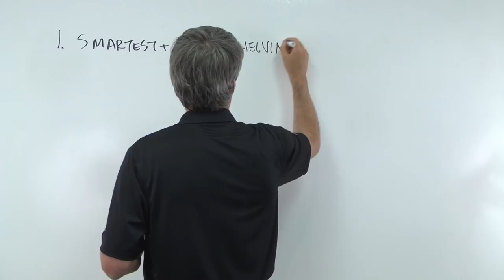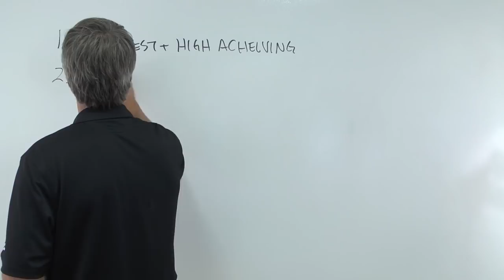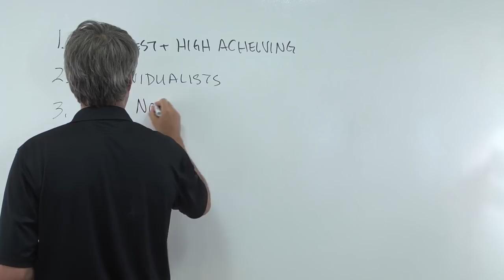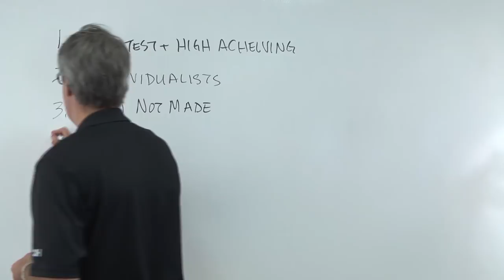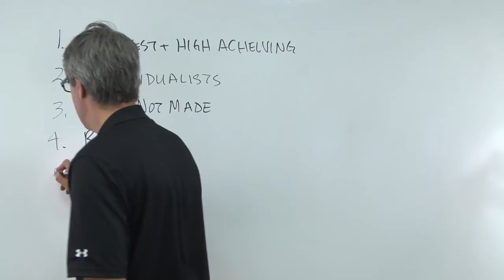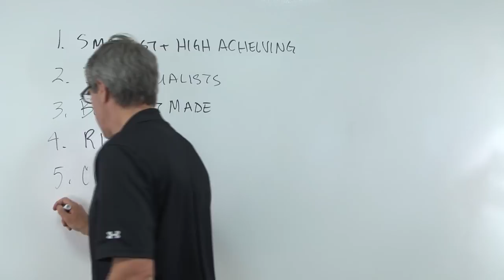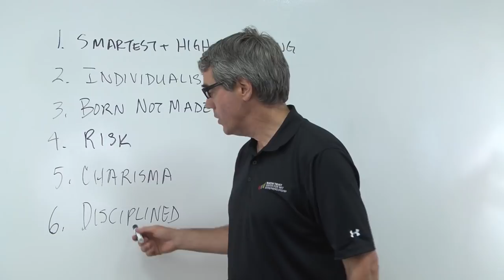Six Myths About Entrepreneurship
Discussion by Bill Aulet, serial entrepreneur, Senior Lecturer in Entrepreneurship at MIT, and Managing Director of the Martin Trust Center for MIT Entrepreneurship.  More on Bill Aulet